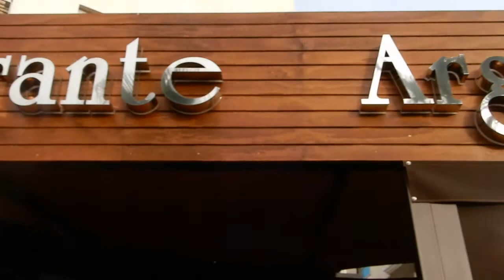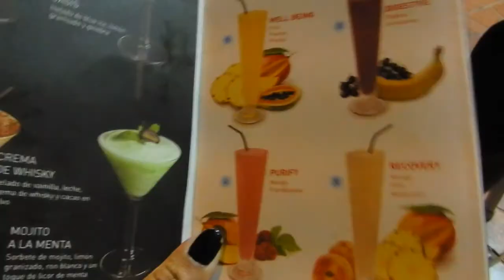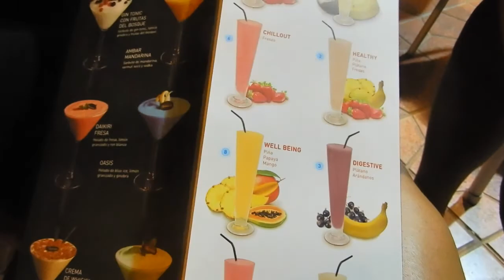welcome to my crib 2.0